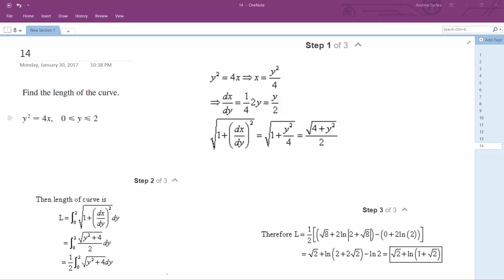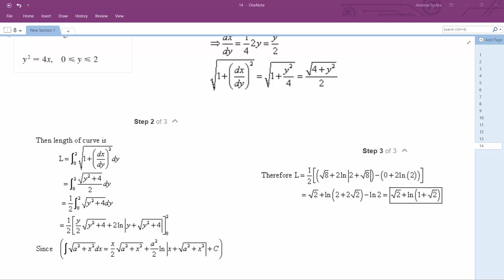Find the length of the curve y^2 = 4x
Find the length of the curve y^2 = 4x, 0 less than y less than 2